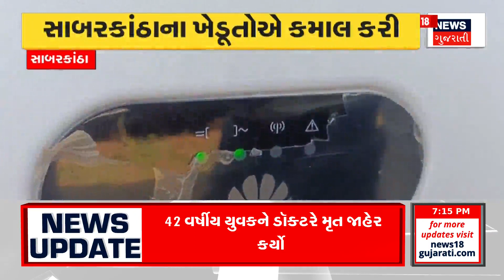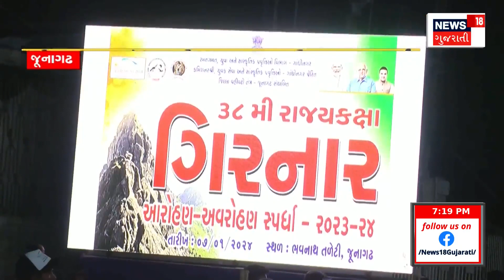Surat News: સુરતથી અયોધ્યા પહોંચશે ભક્તો | Ayodhya Ram Mandir | Gujarati News | News18 Gujarati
Devotees will reach Ayodhya from Surat. From Panchmahal, 20 runners ran towards Ayodhya.

સુરતથી અયોધ્યા પહોંચશે ભક્તો. પંચમહાલથી 20 દોડવીરોએ અયોધ્યા તરફ દોટ મુકી. n18oc_surat